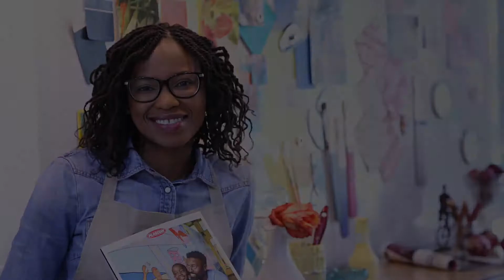Prepare a Surface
The wonderful Mo Molabe and Plascon will be making your life easy over the next few weeks by teaching you all the tips and tricks you’ll ever need when it comes to DIY at home. If it doesn’t improve people’s lives, it isn’t Plascon. We decided to take that slogan one step further with Plascon Easy Living.